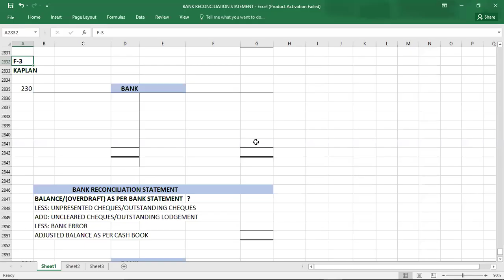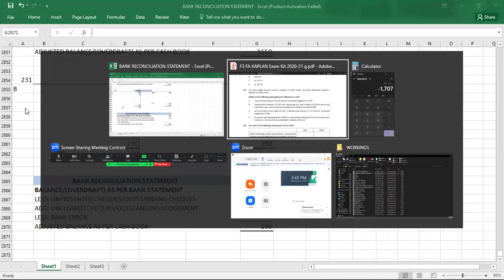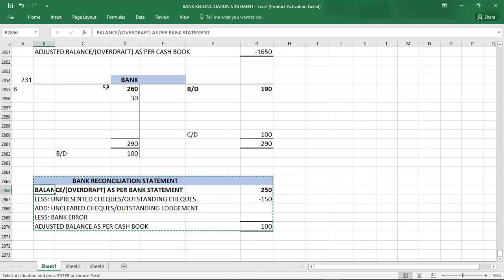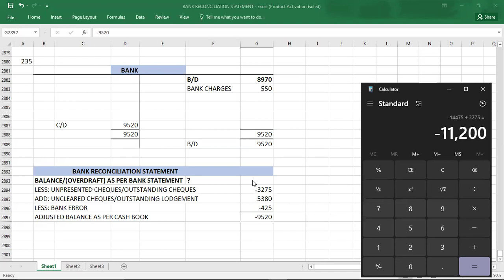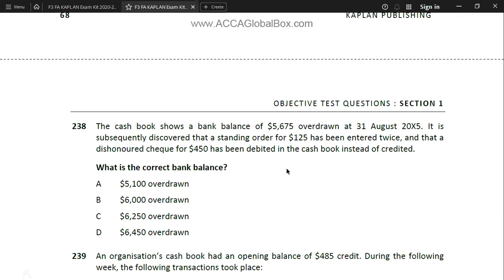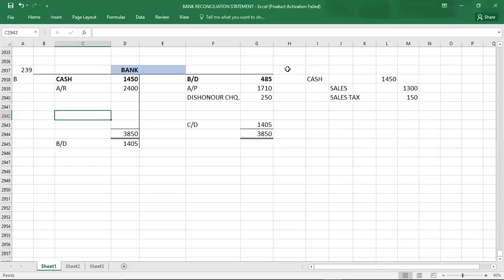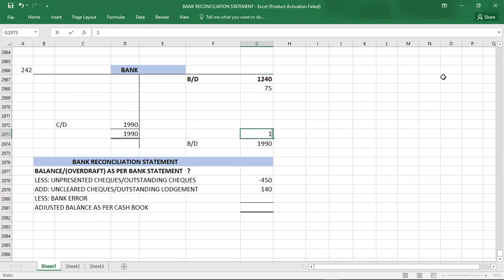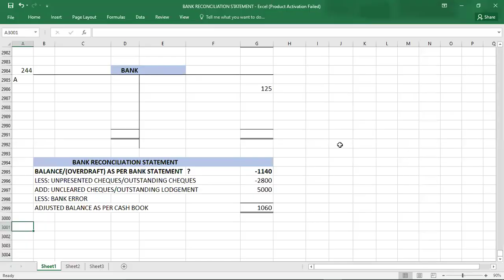BANK RECONCILIATION FA/F3 EXAM KIT KAPLAN